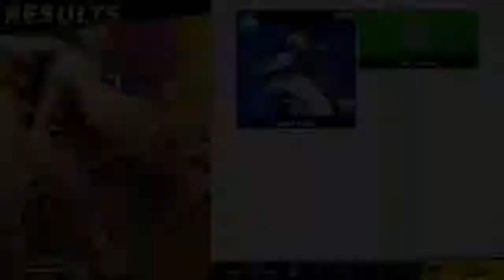SSBU: World of Light (Blind) - Part 21: Falcon PAWNCH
Time for these spirits to show me their moves!